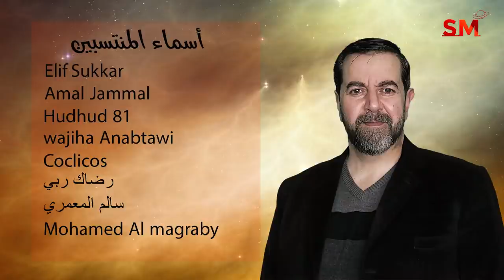توقعات الأبراج اليوم الأربعاء 13 نيسان إبريل 2022 سعيد مناع